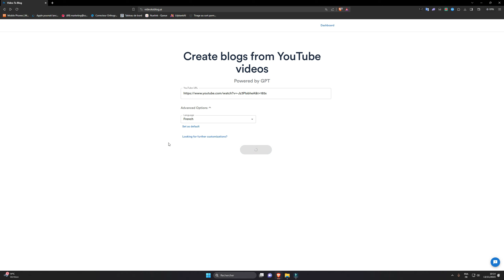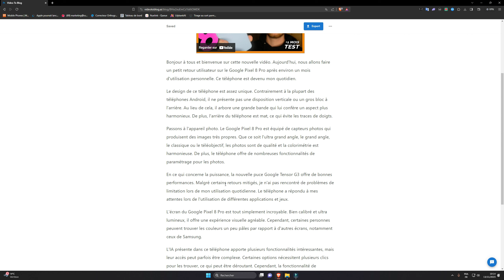Comment créer un article à partir d'une vidéo Youtube ?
Dans cette vidéo, je te montre comment créer un article avec une vidéo YouTube en quelques secondes afin de créer un blog rapidement.